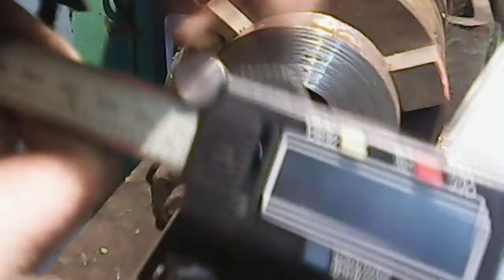Съемник Шруса. Точу шайбу . Станок ТВ-16.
Точу шайбу для съемника шруса на станке ТВ-16 , производства СССР 50 х - 60 х годов .